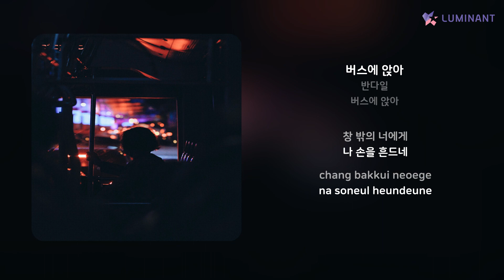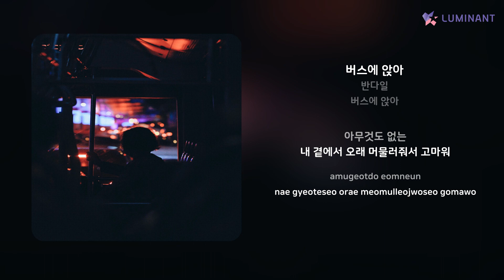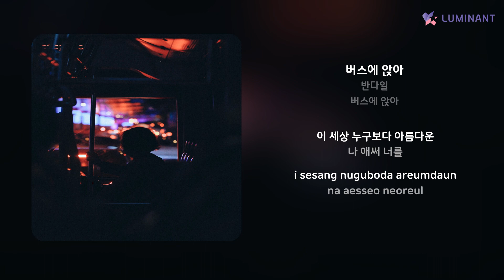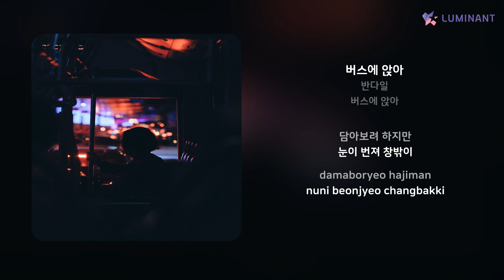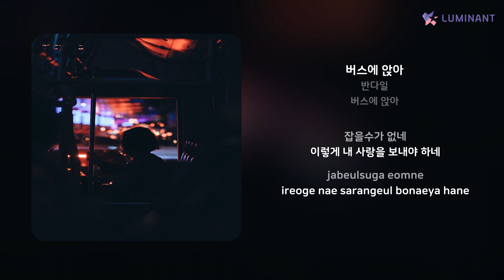반다일 - 버스에 앉아 | 가사 (Lyrics)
Artist: 반다일
Track: 버스에 앉아
Album: 버스에 앉아
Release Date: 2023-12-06